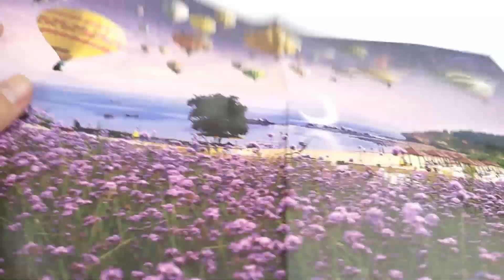Jigsaw introductory video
Engaging Puzzle for Fun and Brain-Boosting Challenges

Dive into a world of creativity and critical thinking with our captivating puzzle! Designed for puzzle enthusiasts of all ages, this product offers a delightful mix of challenge and enjoyment. Crafted with high-quality, durable pieces, our puzzles fit together seamlessly and are designed to withstand repeated use. Available in various themes and difficulty levels, they provide hours of entertainment while enhancing problem-solving skills, focus, and patience.

Perfect for family game nights, solo relaxation, or as a thoughtful gift, our puzzle is not just a pastime—it's an opportunity to create lasting memories while exercising your mind!